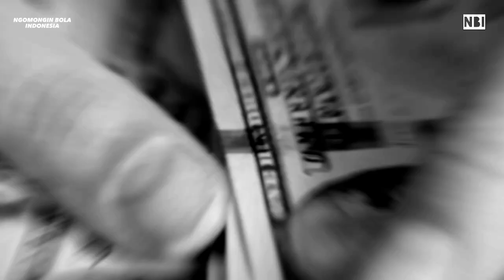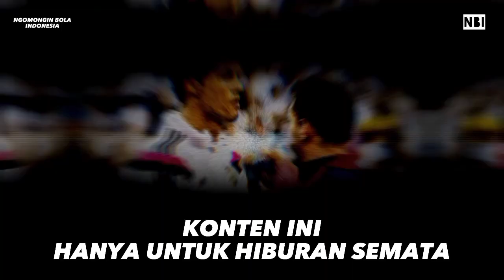"Bikin tercengang" jawaban Messi jika satu tim dengan Ronaldo cr7 di akhir karirnya